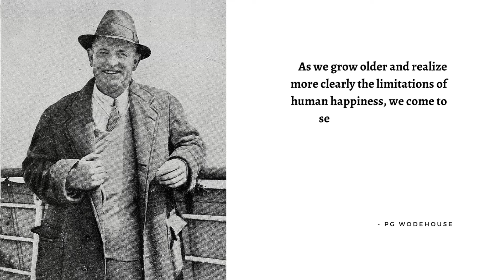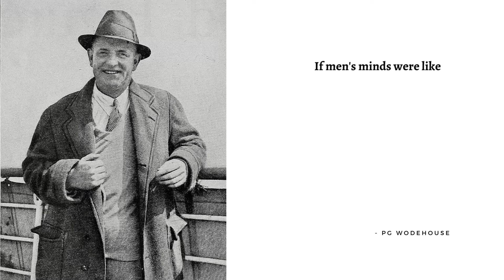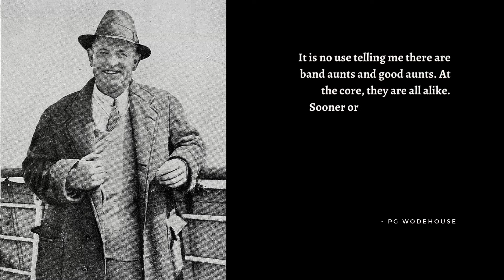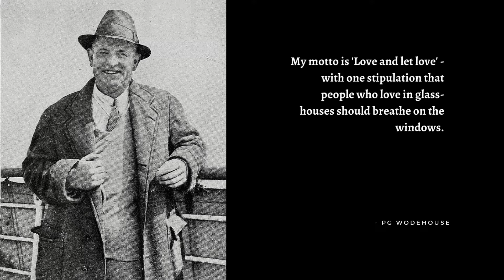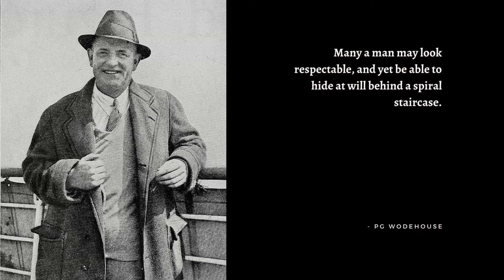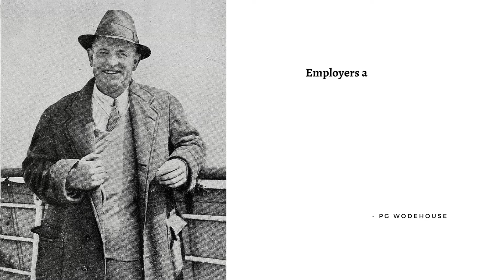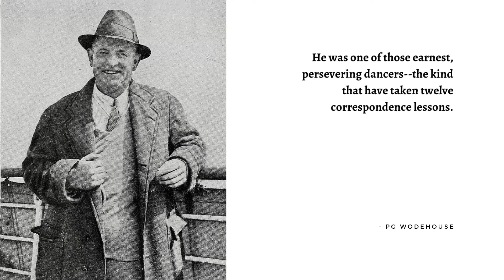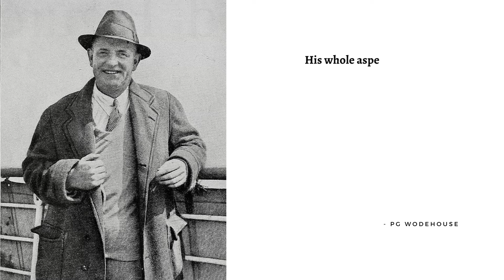Words of Wisdom from PG Wodehouse